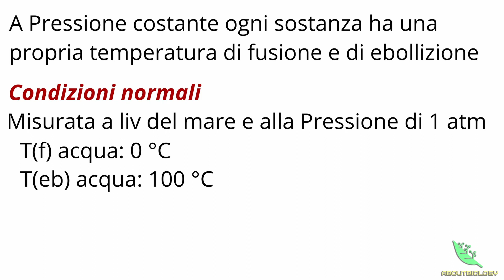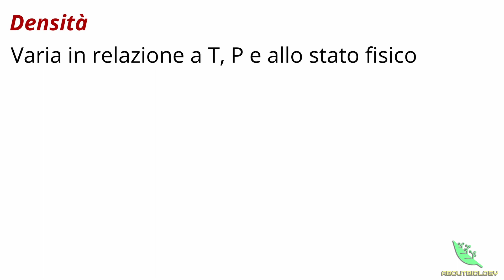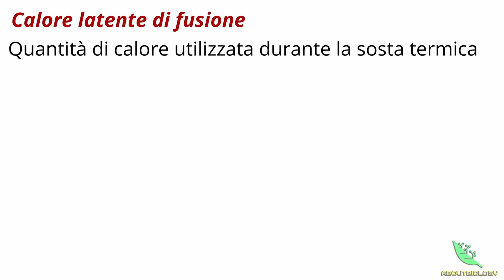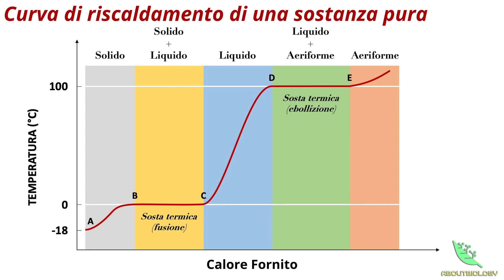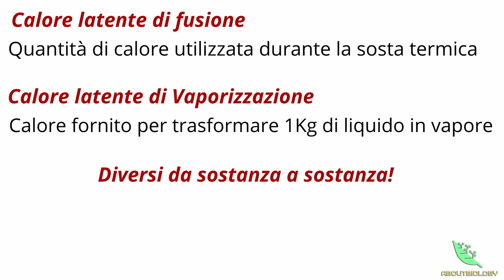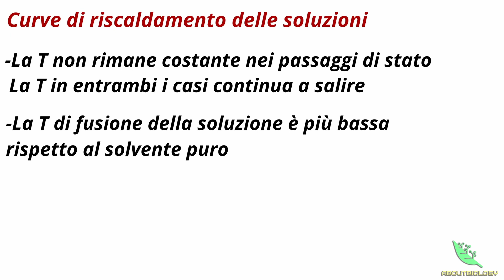CURVE di RISCALDAMENTO e MODELLO PARTICELLARE -Chimica Lezione 7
Ciao a tutti da AboutBiology!🌱In questo video vedremo come si comporta una sostanza e una soluzione allo stato solido quando vengono riscaldate, in particolare parleremo delle curve di riscaldamento con cenni al modello particellare.